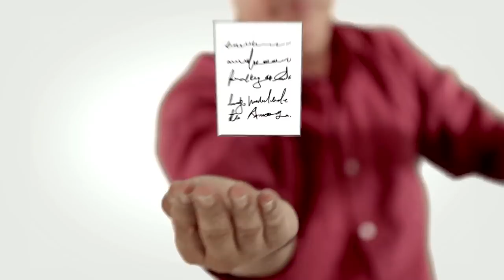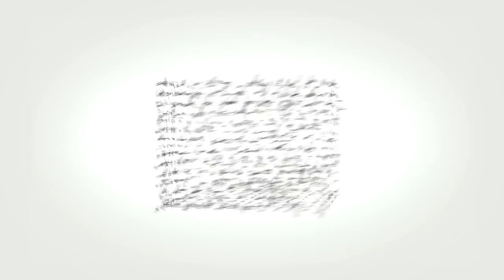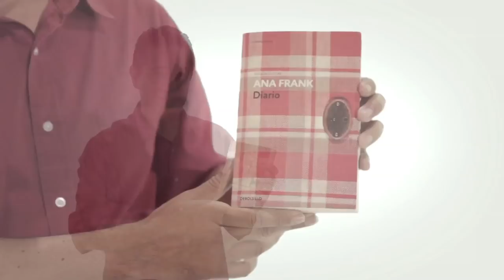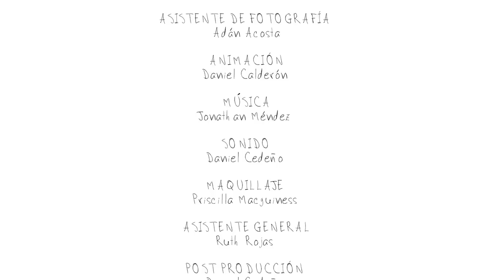La relación del texto con el contexto, género literario y movimiento literario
El profesor Edwin Alfaro García nos explica la relación entre  el contexto sociocultural, el género literario y el movimiento literario  en un texto determinado.